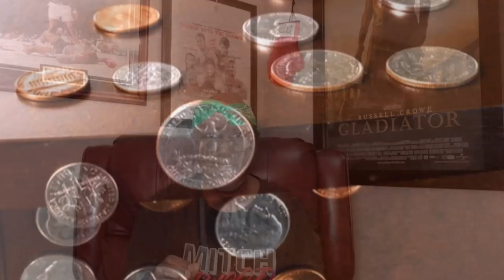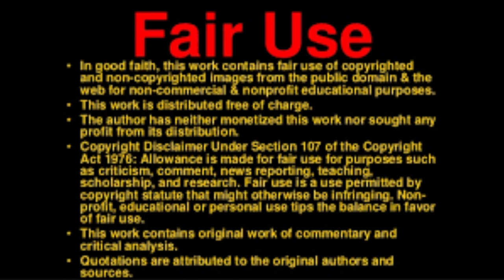BLACKBALLING BOXING CHAMP DEMETRIUS ANDRADE? The Truth About the Boo Boo Conspiracy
In this video, I'm addressing the growing controversy around boxing champion Demetrius Andrade and whether or not he is being held back by a powerful man in boxing.

As a boxing fan, I want to clear up some of the misconceptions surrounding this situation and share the truth about the Boo Boo Andrade conspiracy. I believe that everyone should have the opportunity to see for themselves what actually happened behind the scene concerning Andrade without any preconceived notions. I hope that this video will help shed some light on the matter and allow for a more objective discussion.                                                  .

    Here is a list of Punchingbagskunk resident boxing expert
Ghetto Greg Townes recommended boxing gear and accessories below.

HAND WRAPS

TRAINING HAND PADS

TRAINING GLOVES

MOUTH GUARD

JUMP ROPE

SHADOW BOXING RESISTANCE BANDS

GYM BAG

HEAD GEAR

BOXING SHOES

COORDINATION REFLEX BALL

HEAVYBAG KIT